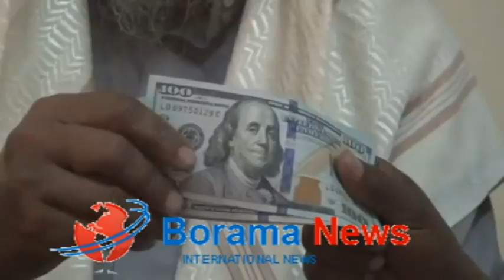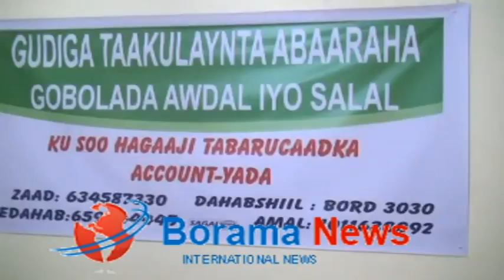sheekh xasan qayre oo ka mida culumida waaweyn ee borama ayaa deeq lacaga ku wareejey g.abaaraha